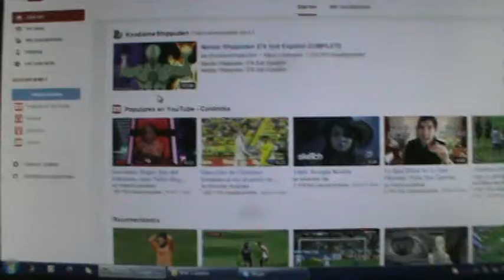canal de youtube 2